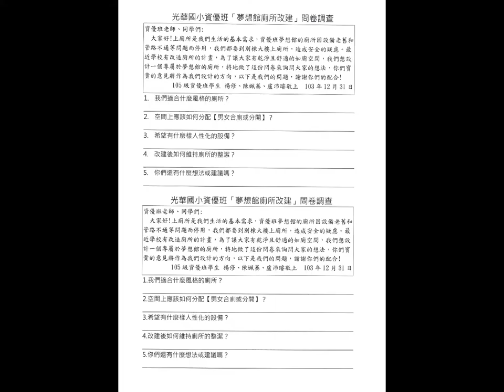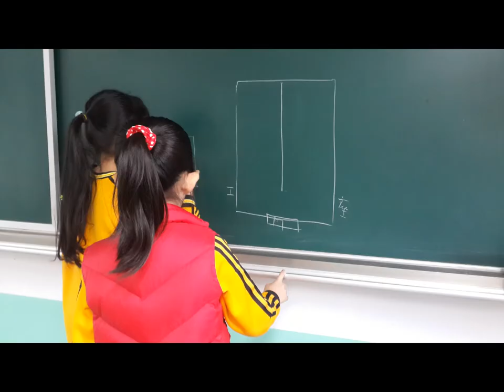CHI 2014125 問題廁所 GO AWAY！